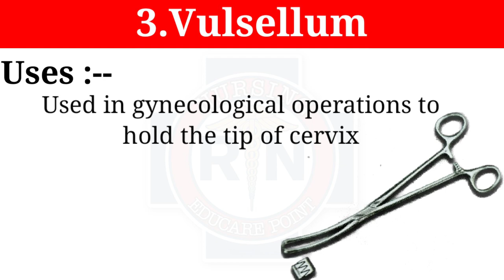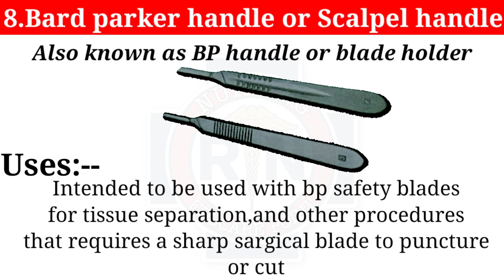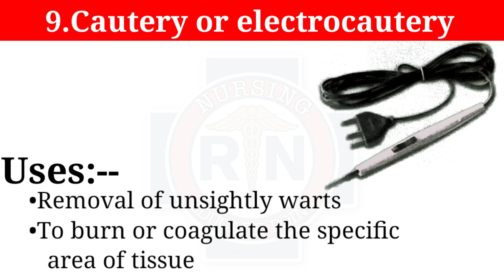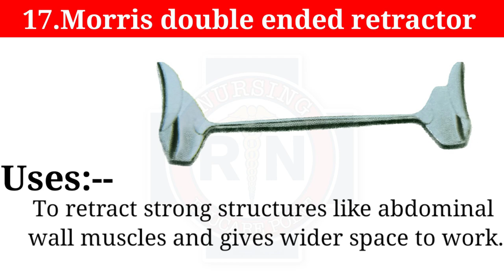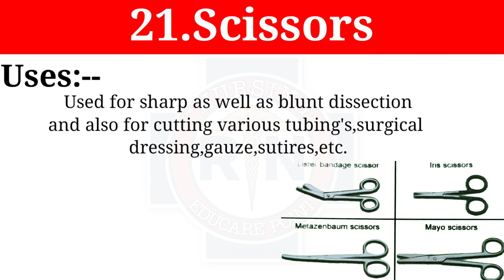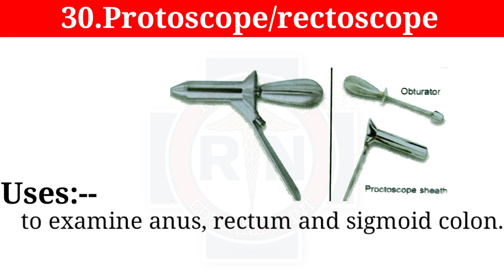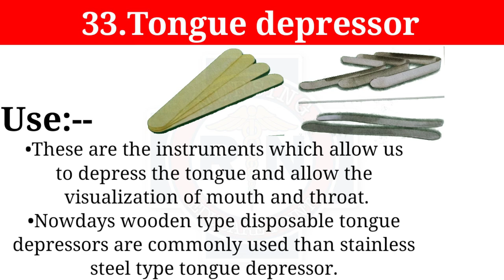surgicalinstruments Medical Surgical Instruments: Name & Uses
surgical Instruments covered -
1.Adson thumb forceps
2.Allis/Allis tissue forceps
3.Vulsellum
4.artery forceps
5.right angled artery forceps
6.kochar's forceps
7.babcock forceps
8.bard parker handle or scalpel handle
9.cautery or electrocautery
10.cheatle forceps
11.deavers retractor
12.doyen's towel clip
13.doyen's retractor
14.cat's paw/volkman's retractor
15.langenbeck retractor
16.mayo's towel clip
17.morria double ended retractor
18.mosquito artery forceps or small artery forceps
19.needle holder
20.scalpel blade
21.scissors
22.self retaining retractor
23.ear syringe
24.iris scissors
25.sputum mug
26.rampleys sponge holder forceps
27.tongue forceps
28.aneurysm needle
29.trochar
30.proctoscope/rectoscope
31.reflex hammer
32.kidney tray
33.tongue depressor